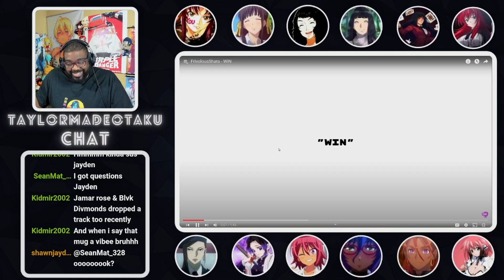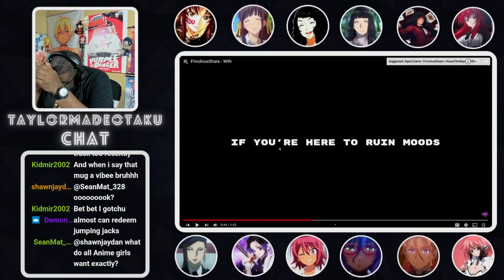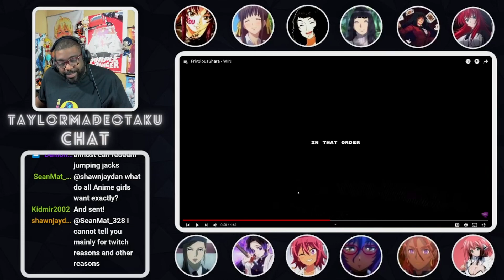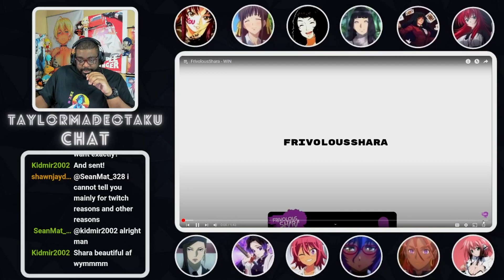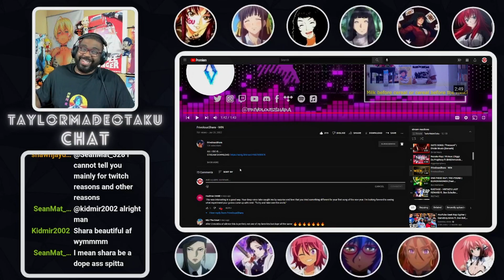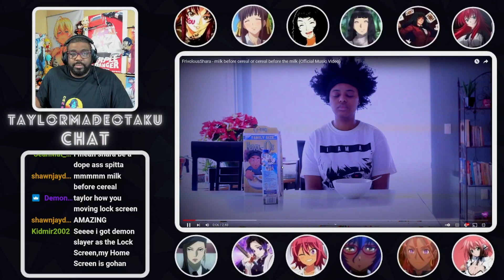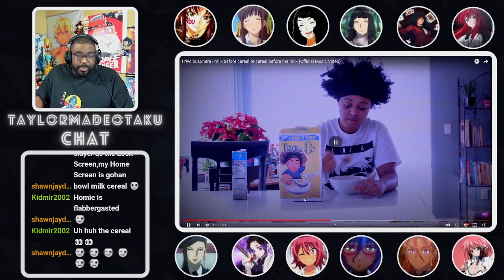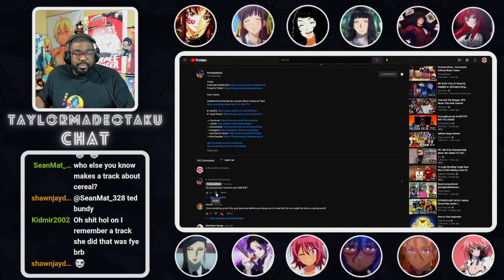DOUBLE SHARA RAP REACTION | Win & Milk Before Cereal Or Cereal Before the Milk!